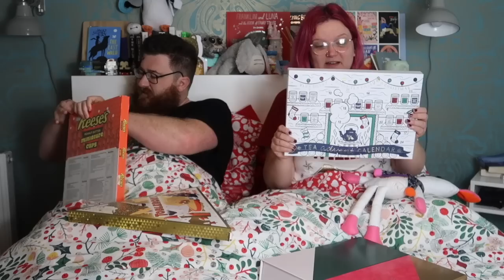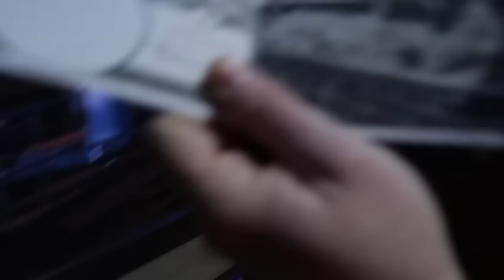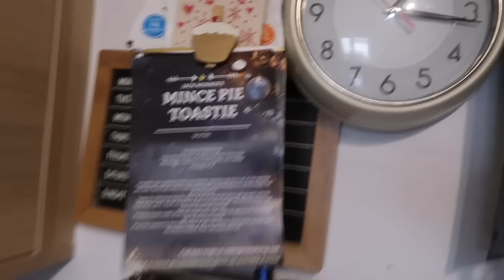VLOGMAS Week 1 Vlog | Vlogmas Day 8 | Lauren and the Books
Here is week one vlog of Vlogmas where we put up the tree, visit Harry Potter studios and I get prepped for craft day!